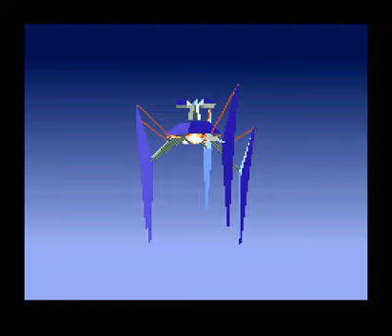Star Fox (SNES / Super Nintendo) - Vizzed.com Play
Submitted by Nickrj of vizzed.com using the RGR Plugin